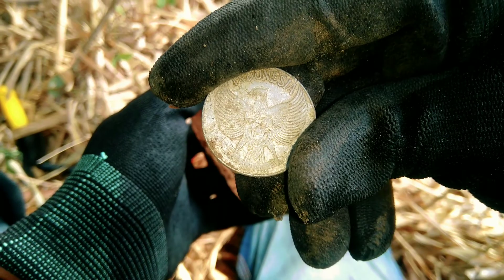Apakah Ini Kendi HARTA KARUN Kuno? Metal Detector || Pemburu Harta Karun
penemuan harta karun dengan metal detector dan menggali harta karun yang sudah lama bersembunyi dibawah tanah menunggu untuk aku temukan